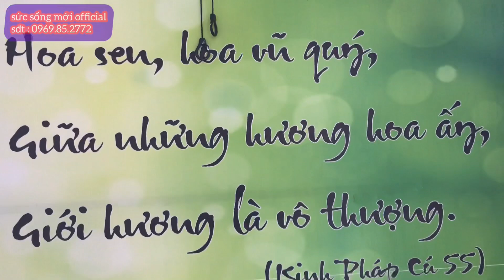Bữa cơm chay ngon nhất mà Hùng Lý được ăn tại Ni Viện Thiên Hoà(chùa bánh xèo) sức sống mới official